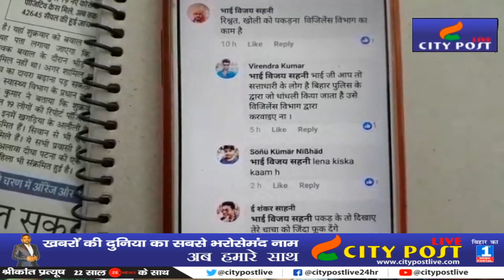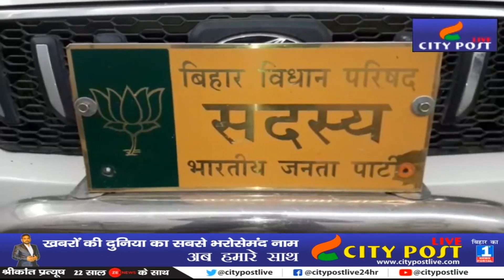दरभंगा में भाजपा एमएलसी अर्जुन सहनी को जान से मारने की मिली धमकी, थाने में शिकायत दर्ज